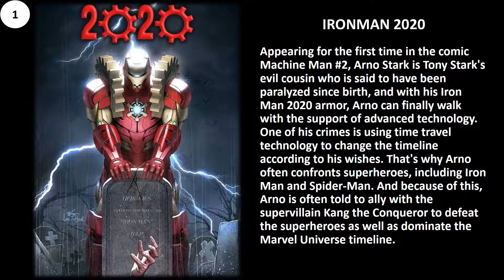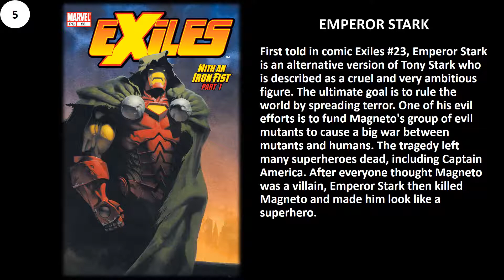THE EVILEST VARIANT OF IRONMAN IN THE MARVEL UNIVERSE